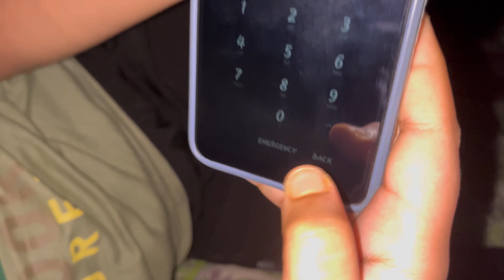কেনেকৈ কৰা হয় লক্ষ্মী পূজা..?|| পূজাত ঘৰত কি কি আনিব লাগে || Laxmi Puja Vlog || Assamese video